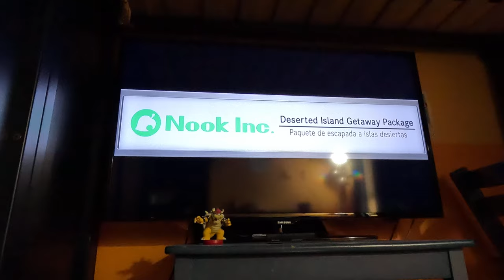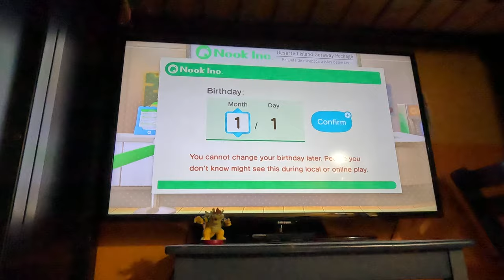(NEW) Starting Fresh on A New Island (Part 1, Animal Crossing New Horizons, 4K60fps)